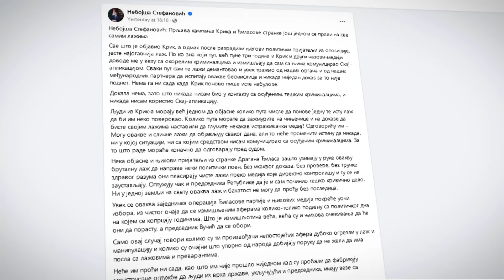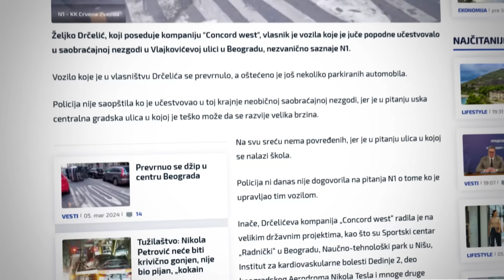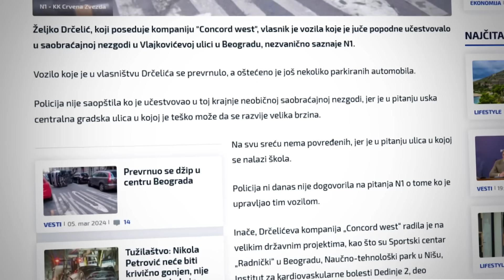Newsnight: Ko je Oskar?